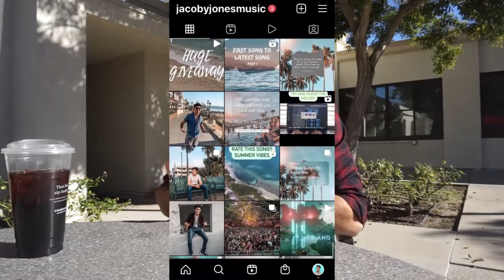How to Market Your Music | Growing Your Artist Brand in 2022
How to Market Your Music and Grow Your Artist Brand in 2022

Without a strong artist brand, how do you expect people to remember you? Music branding is one element most overlook when it comes to music marketing. Branding your music is important, but making sure you understand how to develop a personal brand as a musician is the difference between being a small artist and growing your following as well as turning followers into fans. In this video I break down the key components to having a powerful personal brand and what you can do to make sure you won't be left behind.

0:00 - Intro
1:15 - Why an Artist Brand is Important
2:20 - What Actually is an Artist Brand?
3:17 - How Illenium Uses His Artist Brand
4:53 - How to Start Your own Artist Brand
5:34 - Free Resource!!!
6:10 - What to do with Your Brand
7:45 - Outro

❗If you want to learn more about my journey, WATCH THIS VIDEO❗

HEY! I'm both an EDM music producer, and a DJ. I'm documenting his journey as a DJ/Producer as I try to grow my following and become a successful musician on the Road to Tomorrowland.

This YouTube channel focuses on giving actionable takeaways to take your music to the next level - both on the producing and marketing side. Basically sharing everything I learn in hopes that we can grow together!

If you want to always have great music and good vibes, join the fam on Instagram

If you made it this far, I rock with you :) Comment “Tomorrowland” and I’ll shout you out on my Instagram!